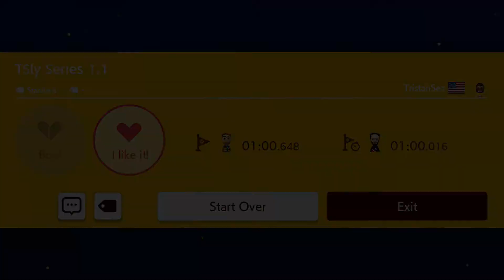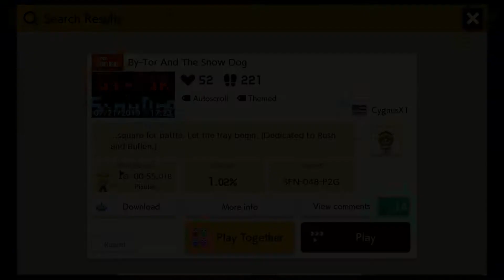Super Mario Maker 2 Your Levels: Easy, Normal, Then Insane Hard!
This...gets pretty bad pretty quick. It is great but I am not so great.
God Bless Ya!